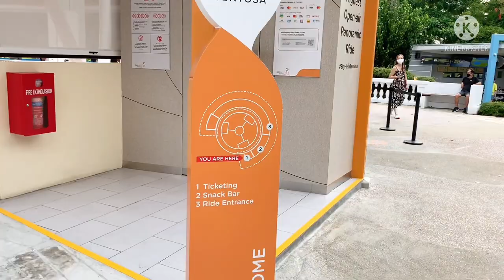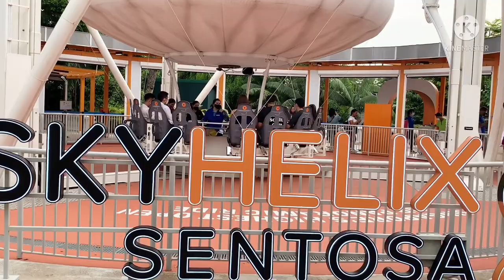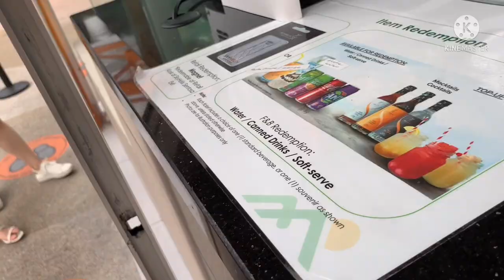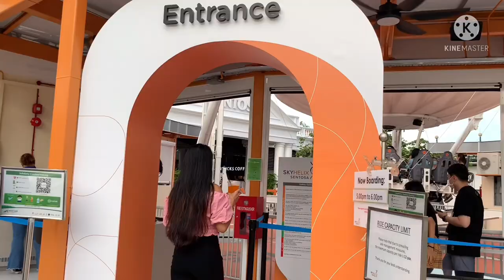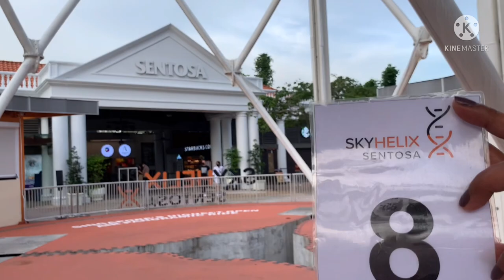SKYHELIX SENTOSA-OPEN-AIR PANORAMIC RIDE || Cherry Calizar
SkyHelix Sentosa is a vertical open-air gondola that offers passengers a breathtaking 360° view of Sentosa Island and its surrounding.